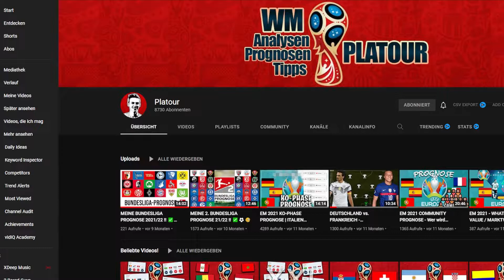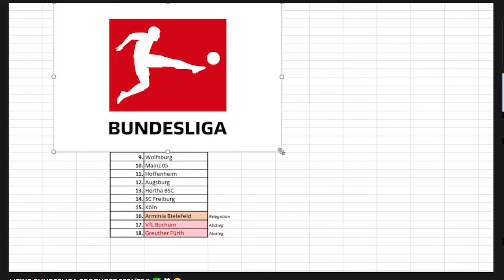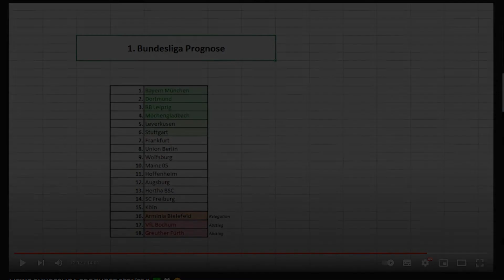FIFATOUR REAGIERT AUF - MEINE (schlechte) BUNDESLIGA PROGNOSE 2021/22 !! ✅⚽🧐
Wenn du diesen Text liest, ist mir ein Fehler unterlaufen!

►Equipment:
• Meine 3 Monitore